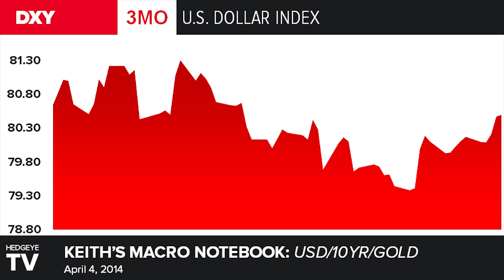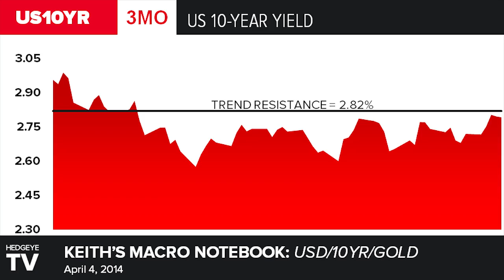Keith's Macro Notebook 4/4: USD 10YR GOLD